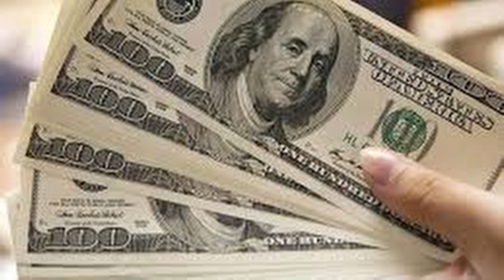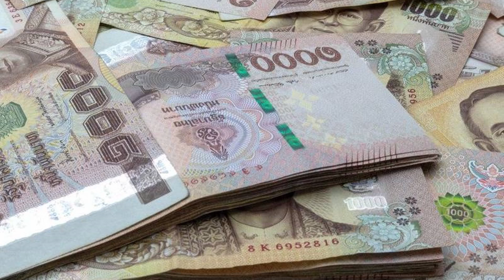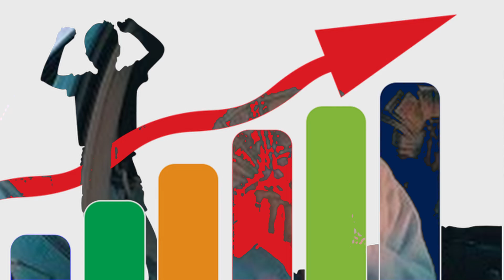เงิน โชคลาภ infinity เกือกม้า สามเหลี่ยมพีระมิด ดวงตาฟาโรห์ คุณพิณ เคล็ดลับเรัยกเงิน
สัญลักษณ์สากลไม่ว่าจะเป็นเครื่องหมาย S ดอลลาร์สหรัฐ เครื่องหมายอินฟินิตี้ สามเหลี่ยมพีระมิด ดวงตาฟาโรห์ รวมถึงสัญลักษณ์รูปเกือกม้า สัญลักษณ์เหล่านี้เป็นสัญลักษณ์สากล ที่ช่วยดึงดูดเงินและโอกาสทางด้านการเงินมาให้กับคุณ รวมถึงโชคลาภ ลองหาสัญลักษณ์เหล่านี้มาใส่ไว้ในกระเป๋าสตางค์หรือวัสดุอื่นใดก็ได้ที่สามารถพกติดตัวไปไหนมาไหนก็ได้จะทำให้ดึงดูดสิ่งดีๆเข้ามาในชีวิตของคุณค่ะ
กระเป๋าสตางค์หนังแท้ เสริมดวงการเงิน กระเป๋าสตางค์ศาสตร์ตัวเลข กระเป๋าสตางค์ที่มีพลังงานดีๆ ที่จะเปลี่ยนแปลงดวงกันดารทางด้านการเงินของคุณให้ดีขึ้น.
Facebook กระเป๋าสตางศาสตร์ตัวเลข 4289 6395 รุ่นไอ้ไข่เด็กวัดเจดีย์
   -สีกระเป๋าสตางค์ตามศาสตร์
     ญี่ปุ่นและศาสตร์ฮวงจุ้ย
  - ใบยาวสายคล้องถอดเก็บได้ พร้อมจี้ดึงดูดเงิน
  - พิเศษด้วยเหรียญนำโชค

ใบยาวหนัง PU ใบละ    987 บาท
ใบสั้น หนัง PU ใบละ    789 บาท

เฉพาะลูกค้ากระเป๋าสตางค์ศาสตร์ตัวเลข นับเคล็ดลับพิเศษ
  -วิธีเปิดกระเป๋าสตางค์เรียกเงิน  รับโชคลาภตามศาสตร์ญี่ปุ่น
  -เคล็ดลับใช้พุธคุณของยันต์คาถาและยันต์ศาสตร์ตัวเลข ที่ผ่านพิธีปลุกเสกในกระเป๋าสตางค์
  -เคล็ดลับบูชายันต์ไอ้ไข่เด็กวัดเจดีย์พร้อมคาถา

ส่งฟรี EMS ทั่วประเทศ